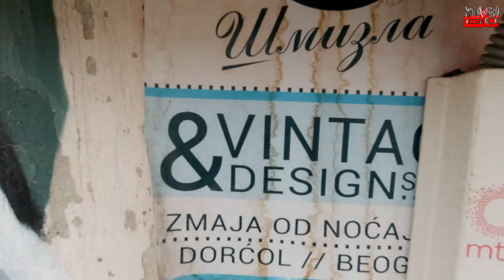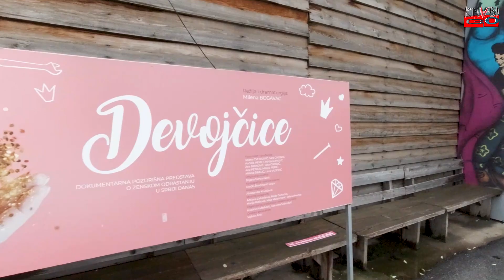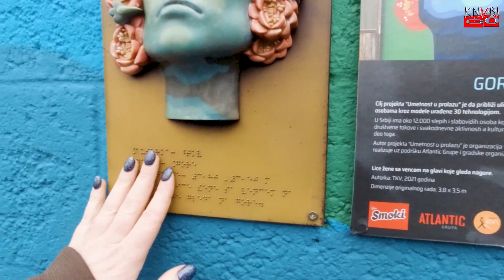Белград/Земун/Дорчол/цыгане/жуткий рынок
🤝 Рады сотрудничеству, коллаборациям, участию в проектах на YouTube.